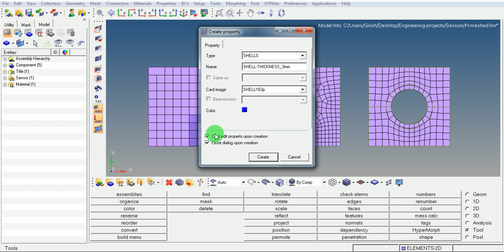Hypermesh | ANSYS | Create | Property | Thickness | Shell | Tutorial | GRS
Skype: engineeringtutorsdesk